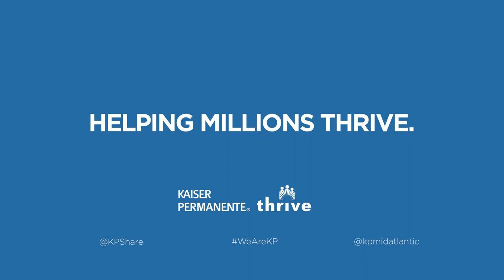Dr. Hwang: Helping Millions Thrive | Kaiser Permanente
Meet some of the 22,000+ physicians who care for Kaiser Permanente members and learn what sets us
apart.